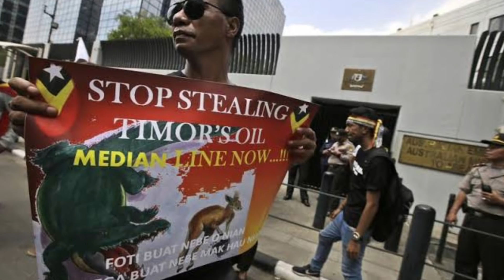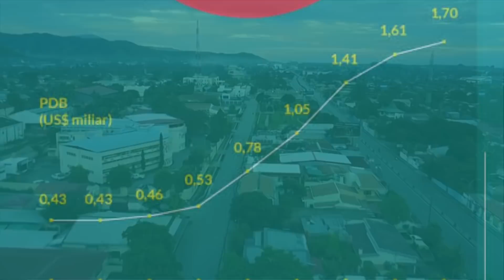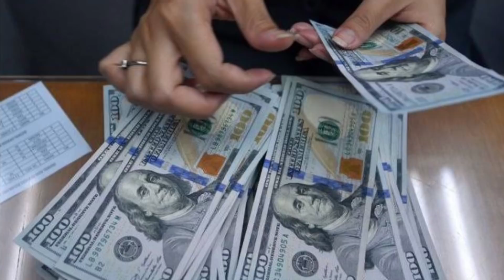Ekonomi Timor Leste Setelah Merdeka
Mohon maaf atas segala kekurangan mpada Vidio diatas. Saya akan selalu mencoba untuk berkembang dan menjadi lebih baik.

You can talk with me on Twitter or Instagram.

Thank a lot guys. See u on the next vidio daaadaaaaa👋🏻😊